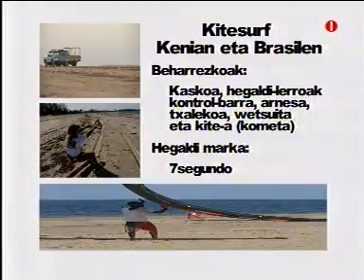Documental Kitesurf EITB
Breve documental emitido en el canal vasco de EITB1